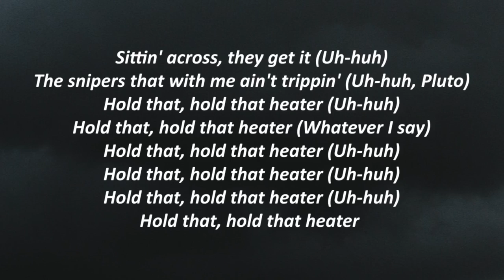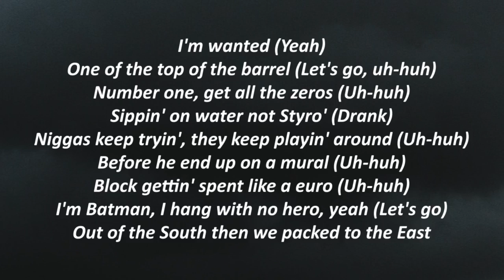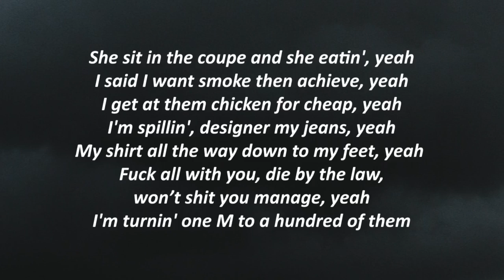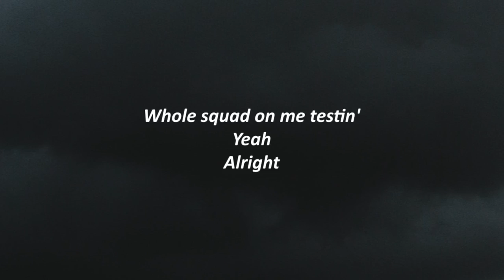Southside, Future - Hold That Heat (Lyrics) ft. Travis Scott